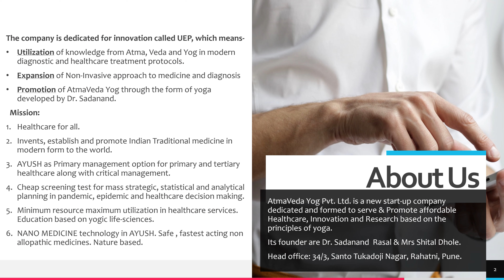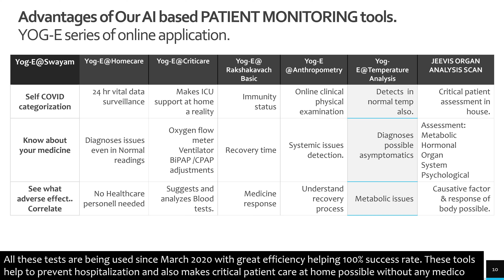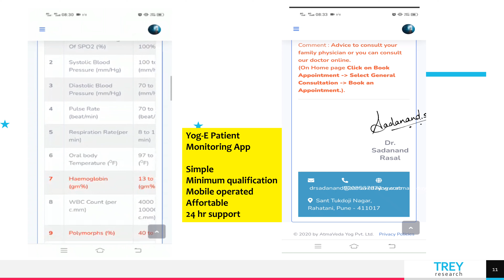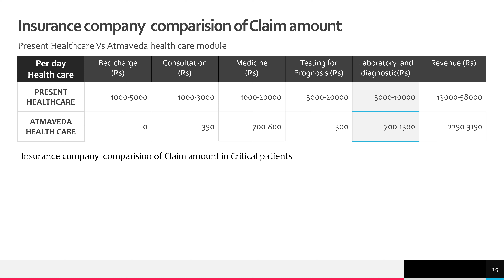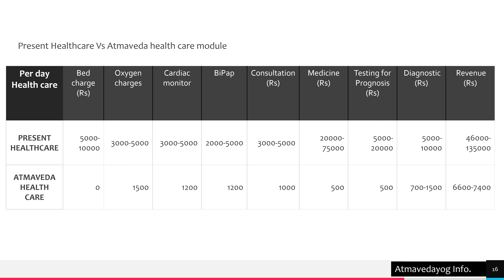gov in presentation